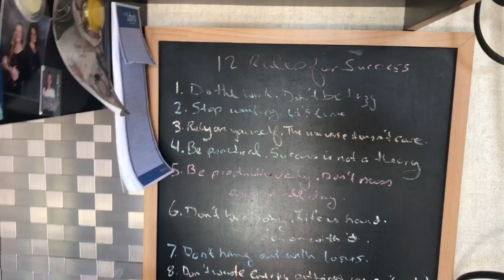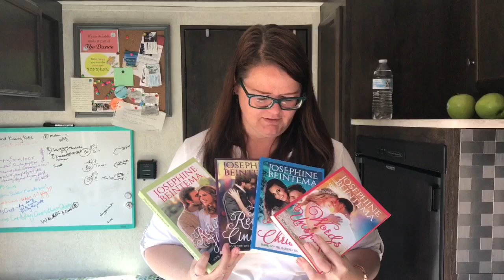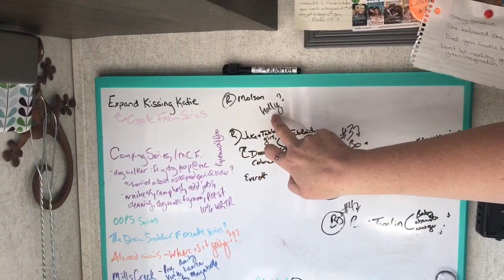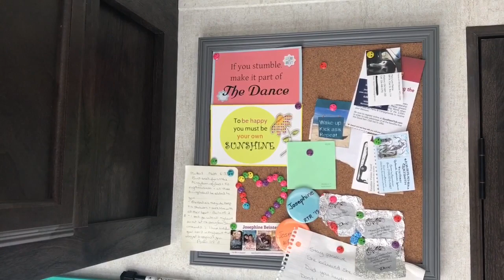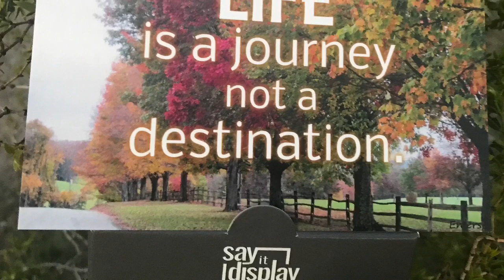Entrepreneurs Unite: travel trailer- home/office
One of the best happenings at both the women’s rubber tramp rendezvous and the rubber tramp rendezvous was meeting like minded entrepreneurs. We share ideas, learn and grow with one another. My new friend and authorJosephine opened up her cozy, warm and relaxing travel trailer to me to plug in and get some work done. Weeks later Josephine  just happened to pull up one evening to the same land I had been calling ‘home’ for a week or so. She is from Ontario, Canada and heading back home.

Take a look at her fabulous, well written line of romance/comedy novels

New face book group for nomad women entrepreneurs- join now! (nomad entrepreneurial women)

**Brand new Serene and Simple Life products are available now for you to choose the serene and Simple Life also! Beautiful photo art I’ve captured on this New Beginnings nomad life.

***Brand new Amazon store- (all in one place😊)

Portable Power Station

Jackery 50 watt solar panel

7 in 1 emergency tool

Folding shovel

Digital tire gauge

Other favorites in my Serene and Simple Life- Organization, Power and more!

Portable one burner propane/butane stove

Hand free rechargeable 3 brightness light

Portable folding commode

Collapsible medium size folding table

IKEA extra large flexible storage bags for trunk

COMFY brand sleep fleece lined long sweatshirt (seen on shark tank)

Foldable fabric containers (2 pk)

AmazonBasics-4 pc med. packing cube set

12 Volt portable water heater kettle

Laptop / eating wheel table

External battery bank (6-8 phone charges, 2 USBS)

Universal 3 in 1 vehicle phone mount

Light weight foldable back pack

Stainless steel autoseal water bottle

Bestek 300 W inverter

Zoomable mini flashlight with red light

Pop up dressing/shower room

Clamp on rechargeable LED mini book light

Universal car side window sun shades

Gas One Aluminum 10 plates windscreen